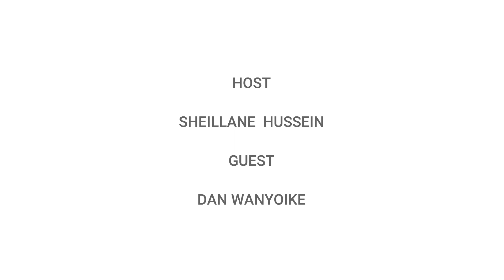GROW YOUR WEALTH FROM LOW INCOME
We all need to invest and grow financially, but are limited from the income we earn. How do we sail through to meeting our financial goals?